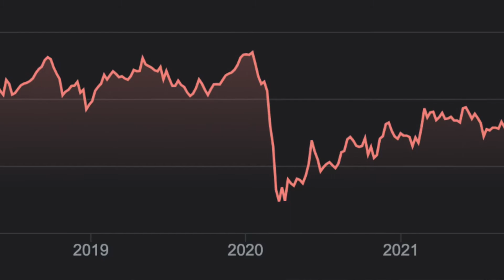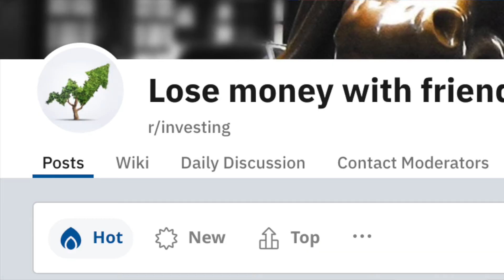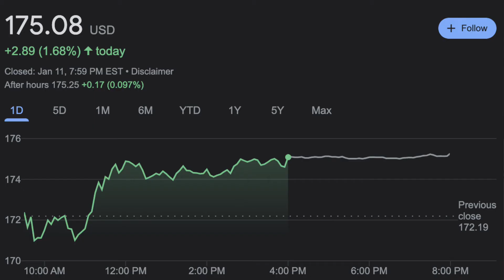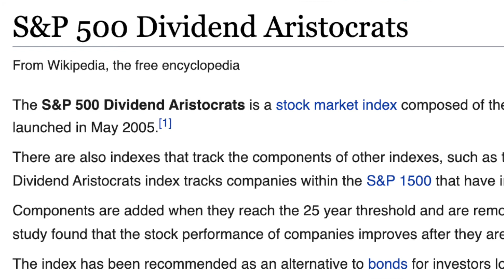How I Made $10,000 In The Stock Market In 2021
Join us today as we discuss my favorite and most successful investing methods!

I’m going to get into the absolute best investing strategy that exists later in this video, but let’s first start out with a fun one. This first strategy is all about active investing. This is for people who enjoy actively finding new companies to research and invest in, which is something I have always loved because it's entertaining. The best part about this active strategy is that you can really tweak it in lots of different ways so that it fits your lifestyle. Let me give you a few examples. When the stock market crashes or otherwise enters a downturn, prices for all kinds of companies will drop. This presents the perfect opportunity to buy as much as possible and is our first strategy: buy at the dip. During downturns hundreds of good, valuable companies will be on sale at a significant discount, and if you have cash on hand you can go on an amazing shopping spree. Then you just hold your stock picks until the market returns to normal, at which point you can choose to sell for a significant gain or hold for the long term.

Now there actually is a way to augment this strategy. At any given time, a company is going to be going through a rough stretch. Maybe they’ve had a few down years or a new product got rejected or they’re going through a huge scandal; whatever it is, they’re not being looked at as favorably as usual. When a stock market crash happens, this company is going to absolutely tank. It’ll probably fall far further than similar companies because of recency bias and it will be selling at an incredible, once in a lifetime discount. These incredible opportunities don’t come around often and this is your perfect chance to buy. To explain what I’m talking about, let me give you an example. Before the pandemic hit, Boeing was going through a serious rough patch. Their brand new flagship plane, the 737 Max, had just been involved in two high profile, fatal crashes. The plane was grounded and Boeing was forced to pay a huge settlement. Their waiting orders for the 737 Max were being cancelled, and on top of this the pandemic hit and put a pause on all airline travel. Their stock price fell off a cliff, going from about $340 to $95 in a matter of days. That’s when I bought it.

The next active strategy that I’ve used to make a lot of money is another super fun one. It involves scanning Twitter, Tik Tok, other social media, and listening to your friends and family for new trends. If you can identify which trends and products are going to blow up next, you can stand to make a lot of money. I love this strategy because we as individual consumers have a unique power to do this; we’re the ones shopping in the super markets, going on social media, and talking with our friends about what's new and exciting. Many large banks and investing firms are run by older generations and they’re often out of touch with what is popular in our generation today. That gives us the ability to get out ahead of the investing curve for certain companies before they blow up.

The final active investing strategy I use is different from all these others we’ve talked about so far. If you use this strategy, you’ll build yourself a money making machine and you’ll receive income from your investments every month. This strategy is, of course, dividend investing. This is an incredibly popular strategy, especially among retired people who want to live off of income from their stocks without touching their original investments. A dividend is a sum of money paid regularly to shareholders by a company. This dividend is usually paid quarterly, so you’ll receive it four times a year, but some are paid monthly.

And now, it’s finally time for the best investing strategy to ever exist. Not only is this strategy incredibly profitable, it's also the easiest one on this entire list. It’s my longest used strategy and it’s the one I plan to use for the rest of my life. I’m talking about index fund investing, specifically in a Roth IRA. If you open a Roth IRA, which is a special type of retirement investing account that allows you to grow your money and withdraw it tax free at 59 and a half, and if you buy an S&P 500 index fund like FXAIX in your Roth IRA, it will grow over time until it eventually makes you a tax free millionaire by the time you retire.